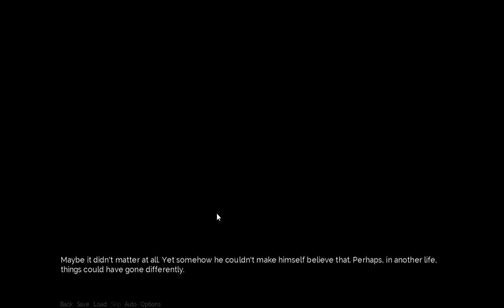Yandere Let's Play: Crimson Gray Chapter: 9 "The End?"